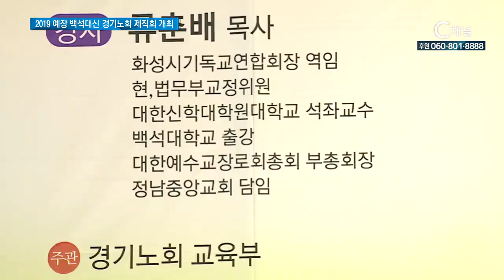2019 예장 백석대신 경기노회 제직회 개최